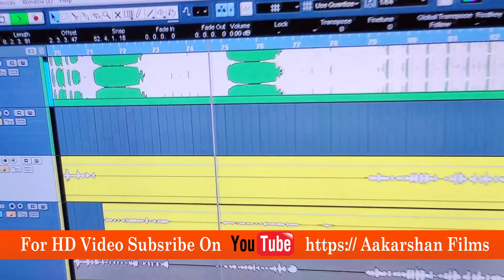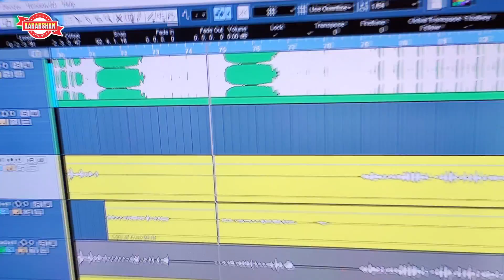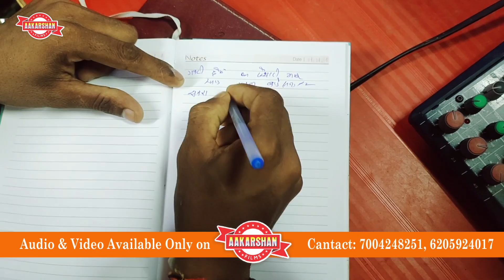पवन सिंह कौन है | Somya Pokhrel | Pawan Singh Kaun Hai | Gk babu | Bhojpuri Song 2022 Kon Hai Pawan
► Album :- Pawan Singh Kaun Hai
► Song :- Pawan Singh Kaun Hai
► Singer :- Gk babu
► Lyrics :- Brijesh Bihari
► Video :- Pawan Pal
►Recoding : Riya Digital Recoding Studio Narkatiaganj
► Label / Company :- Aakarshan Films